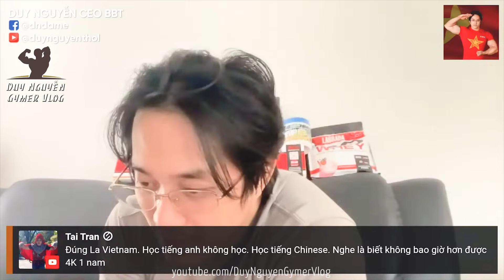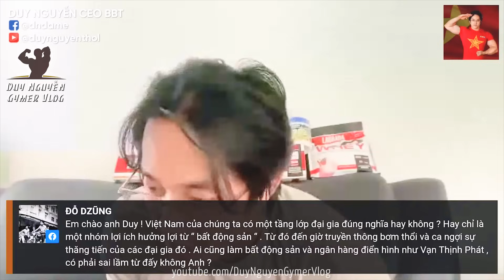Myanmar Toang Và Chưa Thấy Tương Lai Hoà Bình. Quân Phiệt Đảo Chính Nắm Chính Quyền, Thì Ai Dám Chơi